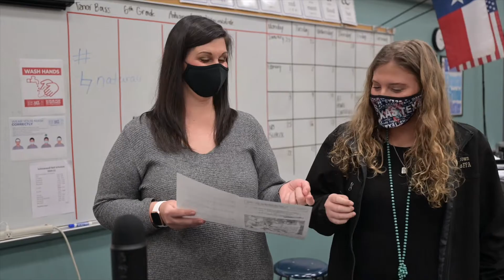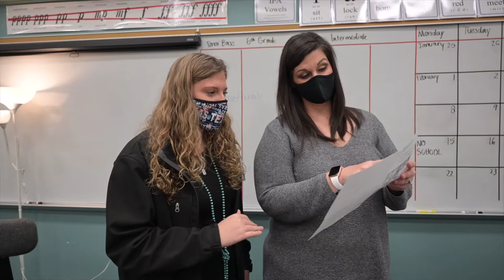February Board of Trustees Campus Celebrations - Schindewolf Intermediate